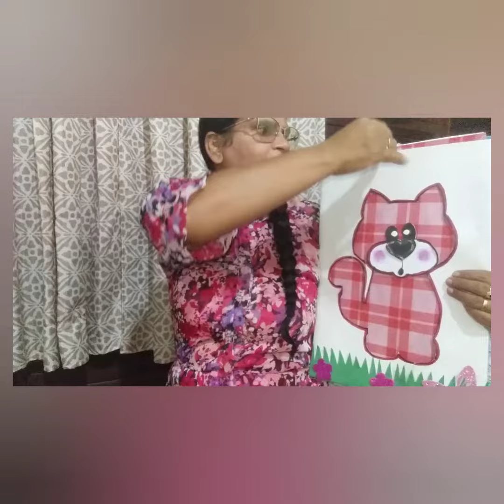GatoXadrez 🐺Era uma vez um gato xadrez...